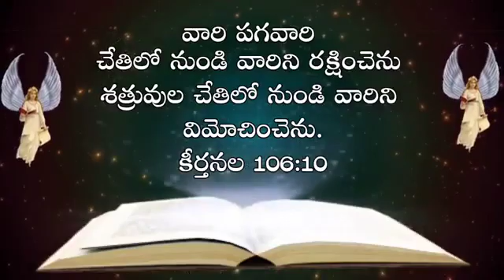May 25, 2022